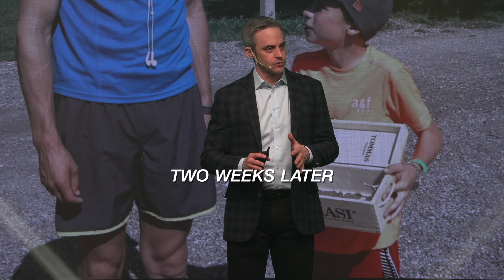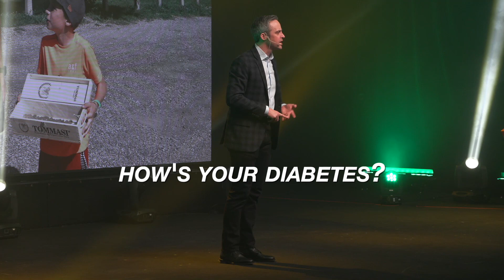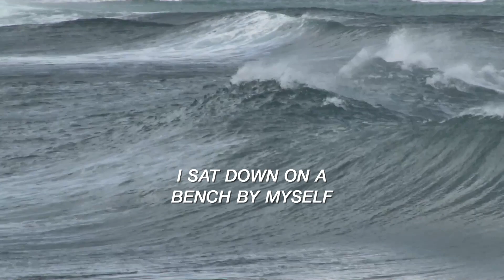Jack's story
Meeting Jack changed my life.
I've been sharing this story with leaders for years, and I think it's going to be relevant for a while.

Sébastien Sasseville, Motivational Speaker, Athlete
Leadership, Teamwork